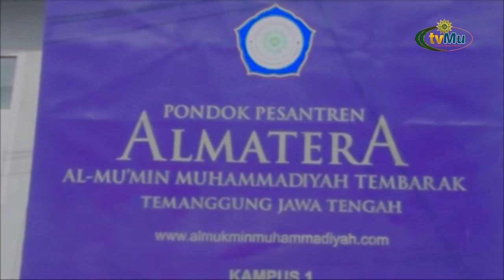Tabligh Akbar 41 Tahun Mengabdi Untuk Negeri